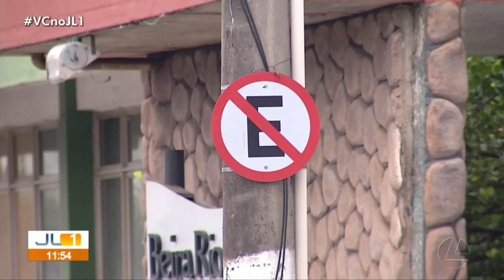Caminhões estacionados em locais proibidos causam transtornos para o trânsito da capital